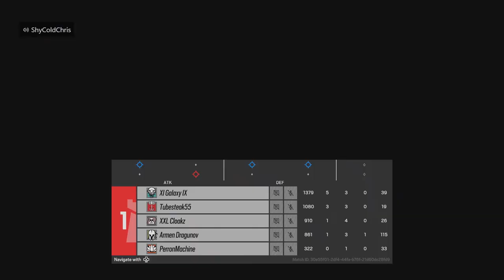A HAPPY ENDING - Rainbow Six Siege (Operation Brutal Swarm)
I did not bait them at all :)

Timestamps:
0:00 - Intro
0:22 - 1st match (boring)
1:23 - 2nd match (getting interesting)
5:45 - 3rd match (STADIUM :D)
9:25 - Outro